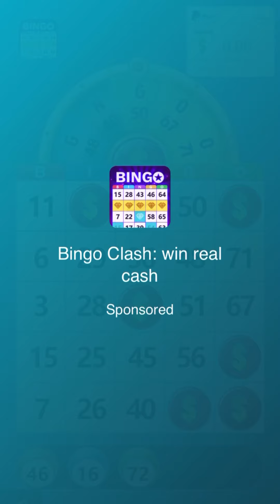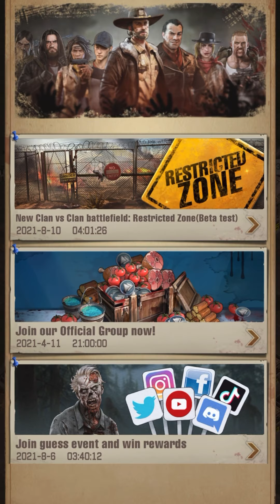The Walking Dead: Survivors #155 I Hate That Claim Button